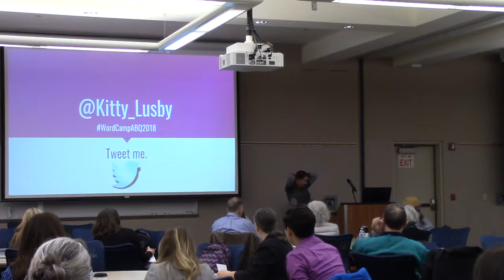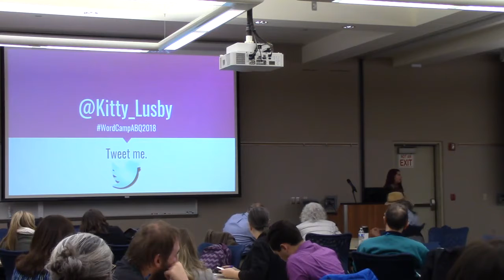Kitty Lusby: Getting Traffic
It’s the inconvenient truth that all aspiring bloggers must face – just because you write a great blog post, that doesn’t mean anybody is going to read it. You could pay for traffic through things like Facebook ads and Google Pay Per Click, but is that really a viable solution to increase your readership? If you’re like most bloggers, simply boosting your posts on Facebook probably isn’t the answer. In this session, we’ll talk about how your blog can help you build a large, loyal following of interested readers, and then what to do with those people once they get to your website.